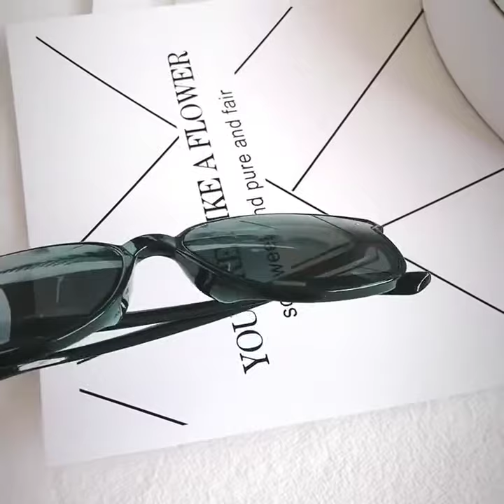2020 Woman Fashion Sunglases Cat Eye Sun Glasses Square Frame Fishing Glasses Gold Gray Eyewear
2020 Woman Fashion Sunglases Cat Eye Sun Glasses Square Frame Fishing Glasses Gold Gray Eyewear Lentes De Sol Hombre for Outing on AliExpress. Link to the product , price 4,30$ discount 35%!

Eoome Luxury Design Summer Women Sunglass Oversize Round Metal Lady Sun Glass Best Quality UV 400